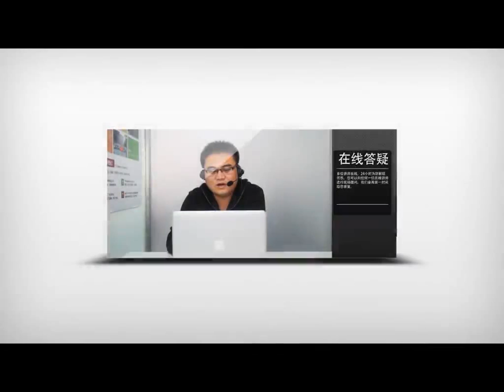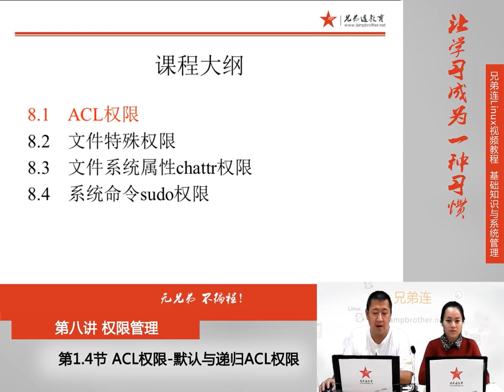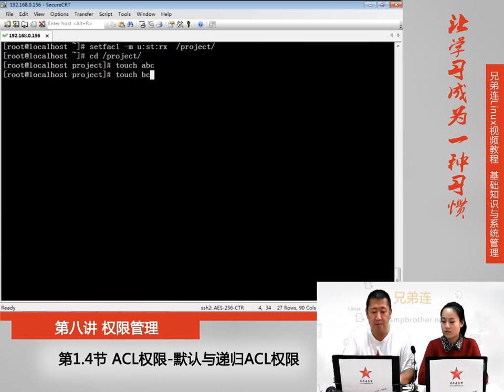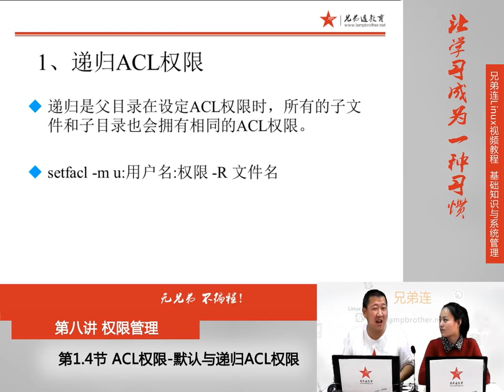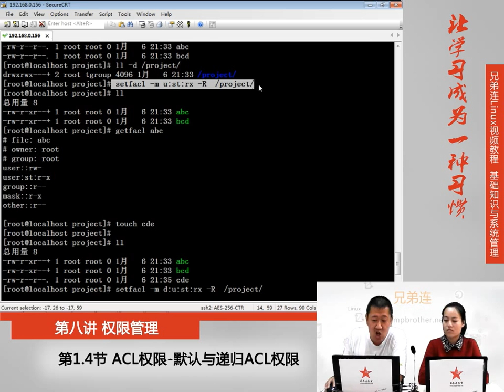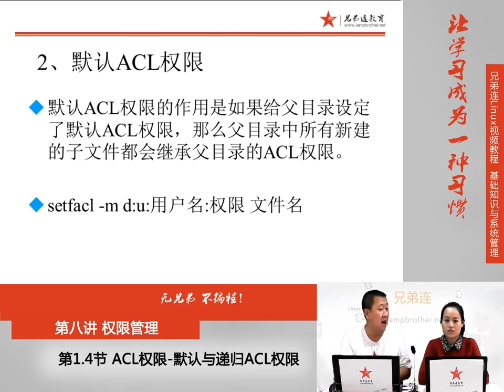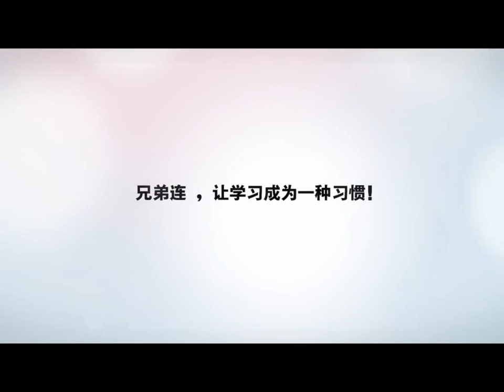8 1 4 权限管理 ACL权限 默认与递归ACL权限